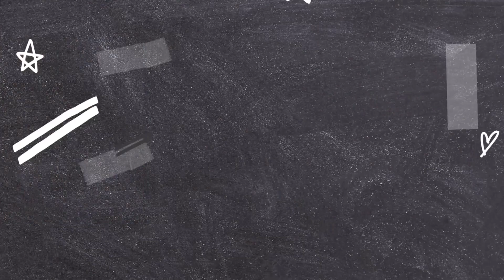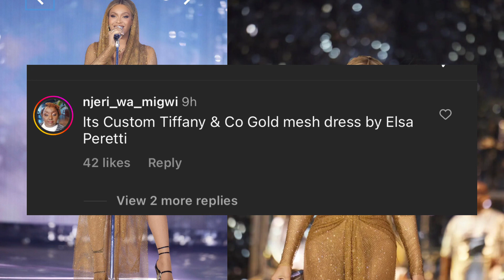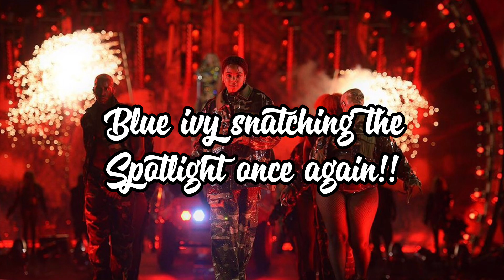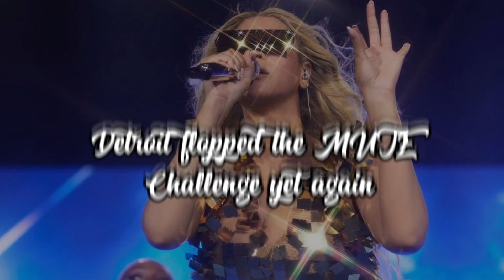Beyoncé Frustrated at WARDROBE MALFUNCTION in Detroit?!🇺🇸| Honey Fired?! + Everything You Missed!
Hey besties! Here is a quick review of everything you missed at Beyoncé show in Detroit. Enjoy!

SoundCloud for now!

Where do I stay: Lagos, Nigeria 🇳🇬
Recording device: My iPhone 12 Pro Max
Editing application: CapCut (mobile)